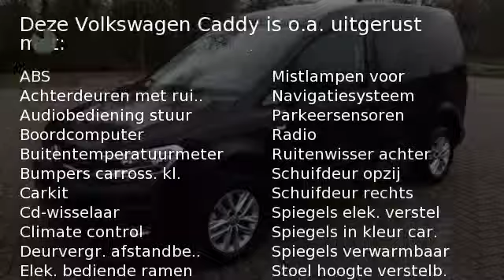Volkswagen Caddy Highline Navigatie 75 Pk